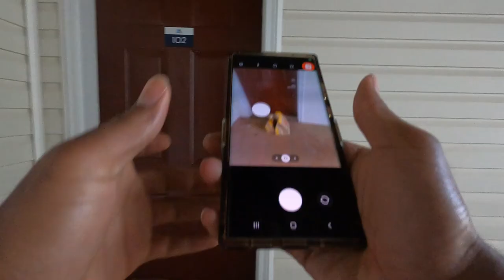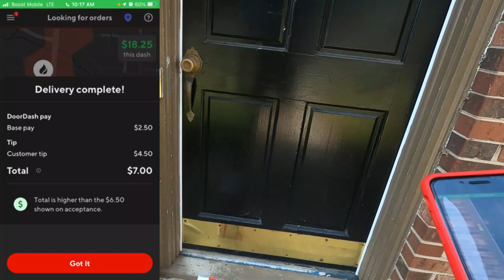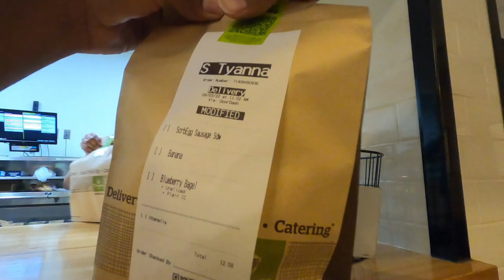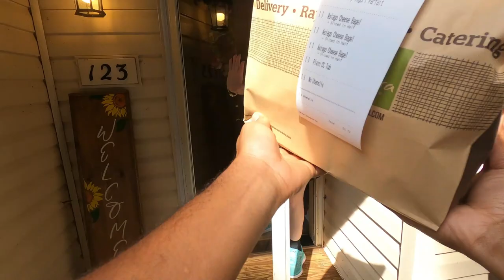Is DoorDash Different In Other States?How Was DoorDashing In North Carolina Vs. Illinois?